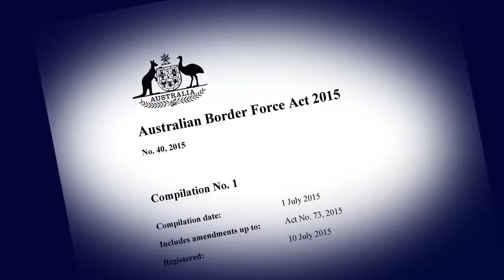Repeal without savings the Australian Border Force Act 2015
For 5 years I worked on Christmas Island as a torture & trauma counsellor, I have immense insight into the workings of the Department of Immigration and the detention system. I also have respect for the need to treat asylum seekers with compassion and for professionals to be a voice for the vulnerable.

Dignity and humanity are unconditional. With the introduction of the Border Force Act, section 42 Secrecy provisions, Australian healthcare professionals, teachers and welfare workers have now been denied the ability to fulfill their duty of care to report incidents of abuse and of deficient, inadequate or unfair treatment of asylum seekers detained in immigration detention. Professional duty of care can not be dismissed due to a legal obligation to report abuse and to prevent further harm.

The government has made a deliberate and measured action to oppose a workers right to advocate for vulnerable and voiceless people. That action is irreconcilable with professional duty of care and with moral and ethical practice.

By signing this petition we can show the government the importance of working with dignity and humanity. We acknowledge the significance of professional legal, ethical and moral obligations and recognise professional duty of care.

Australians often have a collective view, we are a fair and just nation, we now need to prove that to be true.

Christine Cummins